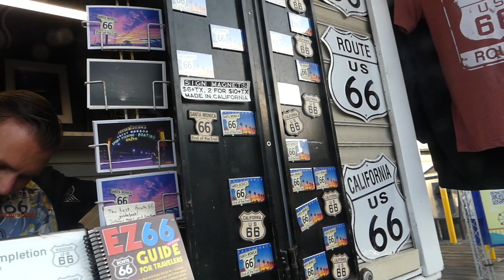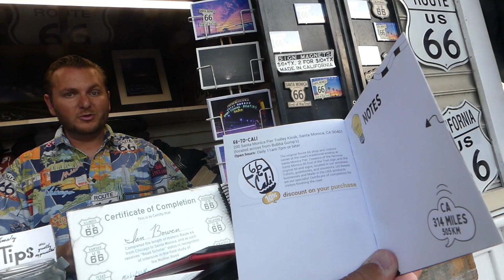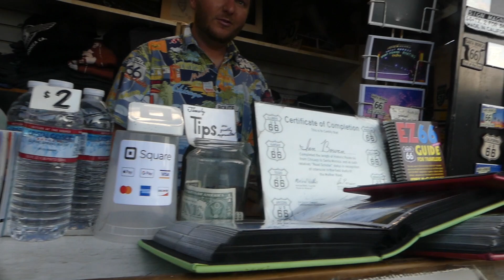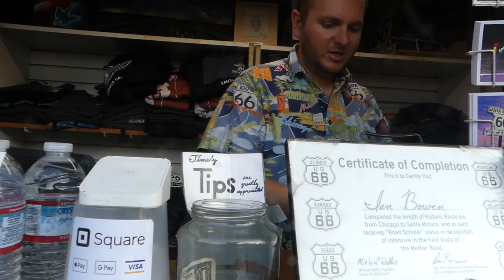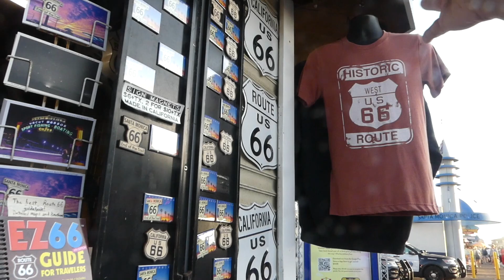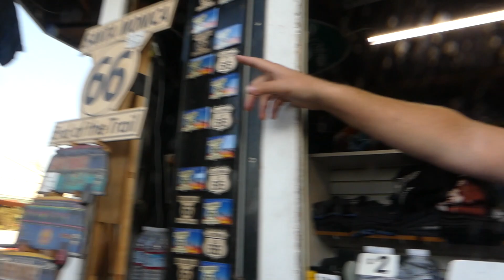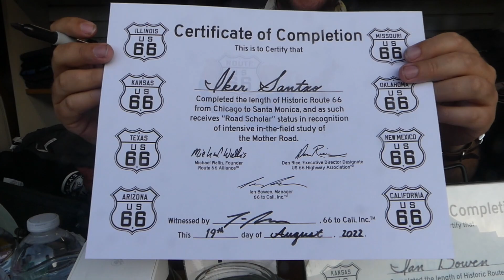"Cierre Épico: De Venice Canals al Muelle de Santa Mónica" #67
Hoy os traigo un nuevo video, aunque con un sentimiento de pena, ya que con el video de hoy se acaba esta aventura por la Ruta 66 y el recorrido por Los Ángeles. Pero no os preocupéis, aún habrá algunos videos extra de tutoriales e impresiones.

Para cerrar esta increíble serie, os llevo en un paseo desde los canales de Venice hasta el muelle de Santa Mónica, donde recibo el certificado de la Ruta 66 y comparto una charla sobre todo y nada con el dueño.

Quiero daros las gracias a todos por acompañarme en este viaje.

Si tienes alguna pregunta o quieres compartir tus experiencias, ¡estoy aquí!